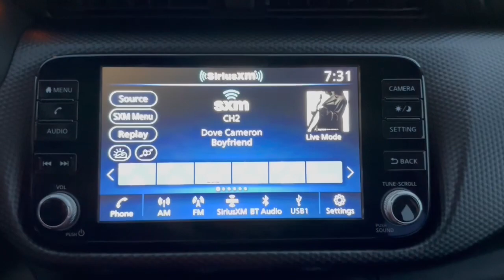2023 Nissan Kicks Vero Beach, Fort Pierce, Sebastian, St. Lucie Melbourne, FL 23134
Fresh Powder New 2023 Nissan Kicks SV available at Sutherlin Nissan Vero Beach. Servicing the Fort Pierce, Sebastian, St. Lucie, and Melbourne Florida area.

#{MAKE}
#{MODEL}
2023 Nissan Kicks SV - Stock#: 23134

FRESH POWDER [B92] SPLASH GUARDS GRAIN (4 PIECE) CHARCOAL CLOTH SEAT TRIM [L92] CARPETED FLOOR MATS W/CARGO MAT Front Wheel Drive Power Steering ABS 4-Wheel Disc Brakes Brake Assist Aluminum Wheels Tires - Front Performance Tires - Rear Performance Temporary Spare Tire Heated Mirrors Power Mirror(s) Rear Defrost Intermittent Wipers Variable Speed Intermittent Wipers Power Door Locks Automatic Headlights Automatic Highbeams AM/FM Stereo Satellite Radio MP3 Player Steering Wheel Audio Controls Bluetooth Connection Auxiliary Audio Input Smart Device Integration Requires Subscription Auxiliary Audio Input Bucket Seats Pass-Through Rear Seat Rear Bench Seat Adjustable Steering Wheel Trip Computer Power Windows Keyless Entry Power Door Locks Keyless Start Keyless Entry Power Door Locks Remote Trunk Release Cruise Control Adaptive Cruise Control A/C Cloth Seats Driver Vanity Mirror Passenger Vanity Mirror Remote Engine Start Keyless Start Power Windows Power Door Locks Trip Computer Immobilizer Traction Control Stability Control Traction Control Front Side Air Bag Rear Parking Aid Blind Spot Monitor Lane Departure Warning Front Collision Mitigation Rear Collision Mitigation Tire Pressure Monitor Driver Air Bag Passenger Air Bag Front Head Air Bag Rear Head Air Bag Passenger Air Bag Sensor Front Side Air Bag Rear Side Air Bag Knee Air Bag Child Safety Locks Back-Up Camera